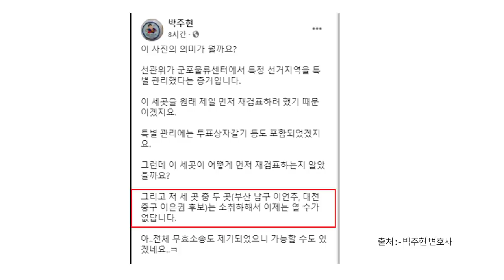은폐에도 불구하고 / 계속해서 증거물이 쏟아지다 / 결국 원고측에 대한 선관위 조사권 발동 위협 / 이언주 등은 소 취하 / 선관위측의 협박, 회유, 거래 이어질듯 [공병호TV]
Bitcoin : 3MTW849AkP2ftLeSK2teZHMmzLu7Z83s9U